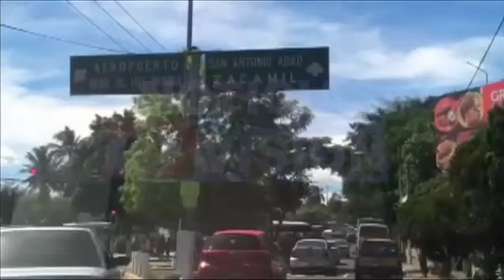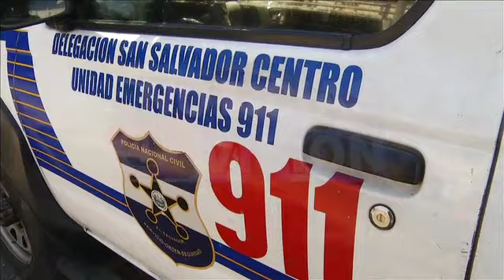Robo y hurto de vehículos.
Tenga mucho cuidado, ya que según la PNC, en los últimos días ha aumentado el robo y hurto de vehículos. (21/11/2014).